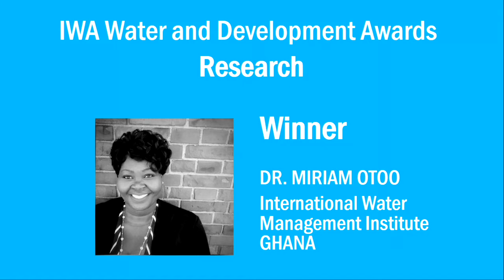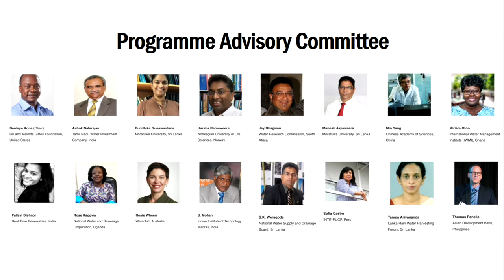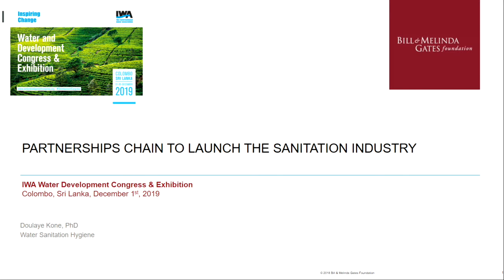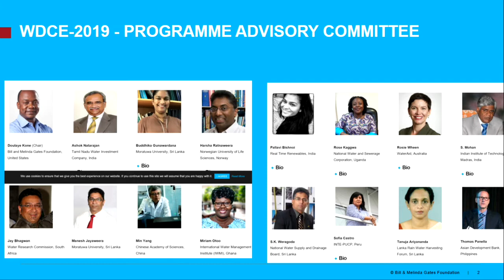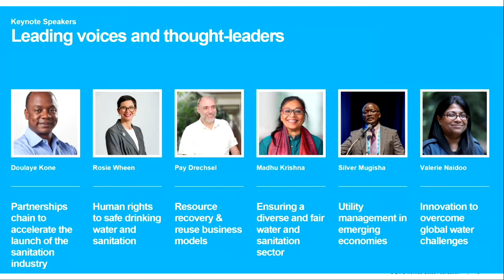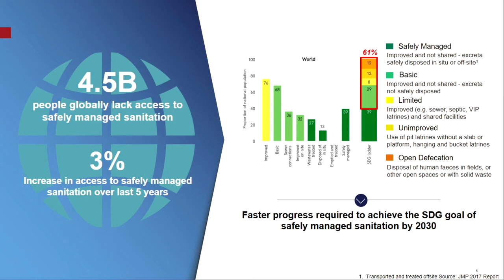IWA DevelopmentCongress opening 2019